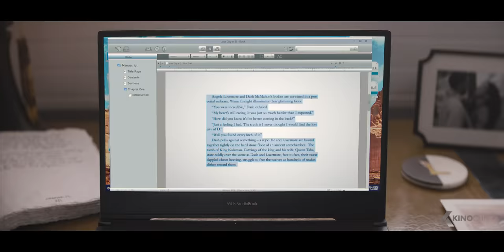THE LOST CITY Trailer German Deutsch (2022)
Der Film folgt einer zurückgezogenen Liebesromanautorin, die sich sicher war, dass es nichts Schlimmeres geben könnte, als mit ihrem Covermodel auf einer Buchtournee festzusitzen, bis ein Entführungsversuch die beiden in ein halsbrecherisches Dschungelabenteuer stürzt und beweist, dass das Leben so viel seltsamer und romantischer sein kann als jede ihrer Taschenbuchromane.

Note | TheLostCity German Trailer courtesy of Paramount Pictures Germany. Bei einem Kauf ändert sich für euch nichts, aber ihr unterstützt dadurch unsere Arbeit. | KinoCheck®